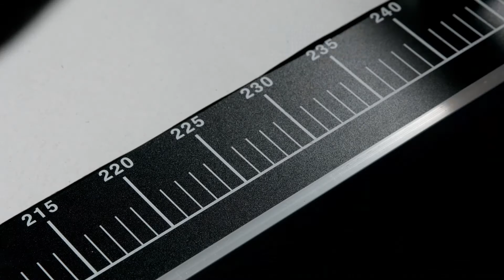Гладкие флизелиновые обои Эрфурт Вариофлиз